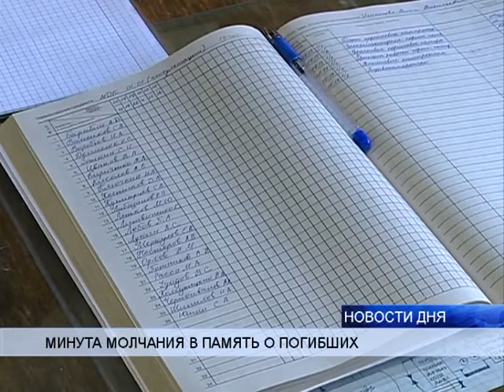(16+) ПОГИБШИХ СТУДЕНТОВ В ВОЛГОГРАДЕ ПОЧТИЛИ МИНУТОЙ МОЛЧАНИЯ